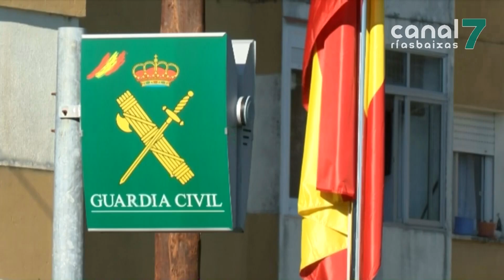Desmantelado un grupo criminal especializado no roubo de cable telefónico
A operación Copperberry, iniciada en xaneiro en Noia, culminou coa detención de dez implicados en 13 delitos de roubo.